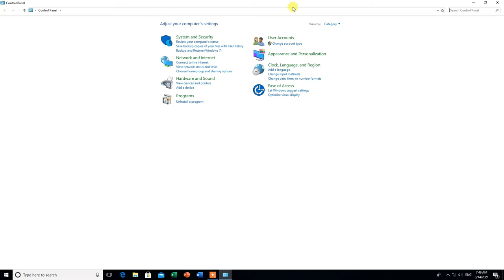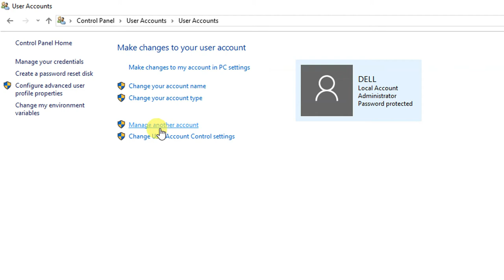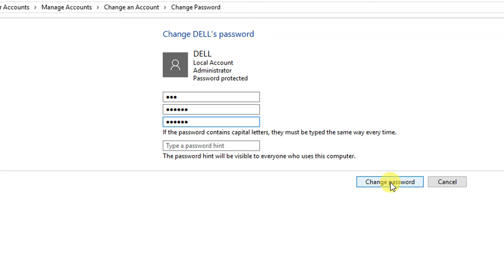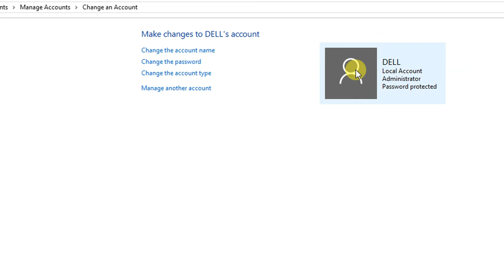How To Change Password On Computer/Laptop || Hindi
Hi

| Features of LED MONITORS  |  | Advantages and Disadvantages | LED Vs LCD"